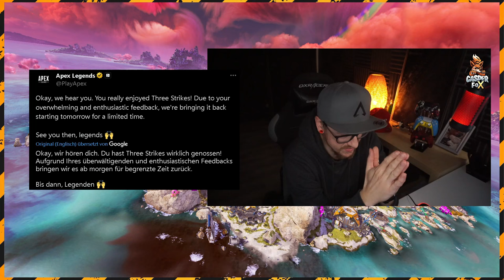WIE GEIL ist das denn! FETTE Überraschung Danke Respawn Apex Legends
Das ist ne FETTE Überraschung Danke Respawn Apex Legends